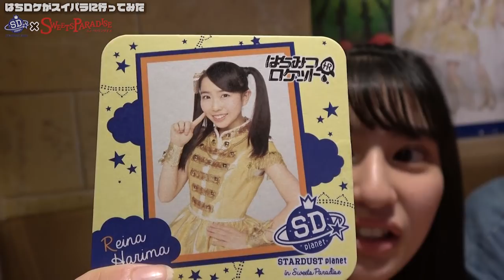はちみつロケット 「はちロケがスイパラに行ってみた」第3回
7月1日(日)〜7月31日(火)にスイーツパラダイス池袋店で開催されている『STARDUST PLANET CAFE in SWEETS PARADISE』にはちみつロケットが行ってきました!!

『STARDUST PLANET CAFE in SWEETS PARADISE』開催時期・店舗

○スイーツパラダイス 池袋店
期間：2018年　7月1日(日)〜7月31日(火)
住所：東京都豊島区東池袋1-1-2 高村ビル5Ｆ

※開催期間・店舗・企画内容は変更となる場合がございます。
※開催期間中のお席のご予約も承っております。
直接店舗にお電話いただくか、スイパラアプリからもご予約が可能です。
※店舗の混雑時は、ご入店にお時間をいただいたりご入店いただけない場合もございます。予めご了承ください。
※予約満員の場合はご予約ができない場合もございます。予めご了承ください。

■はちみつロケット 3rdシングル特設サイト

3rdシングル 2018年8月8日(水)発売決定!!
リリースイベント
「はちロケと平成最後の夏優勝しようツアー」を開催中！！

8月7日(火)：東京ドームシティ ラクーア
8月8日(水)：お台場パレットタウン
8月9日(木)：ポニーキャニオン1F
8月10日(金)：タワーレコード渋谷
8月11日(土・祝)：お台場パレットタウン
8月12日(日)：ダイバーシティ東京プラザ

※詳細に関しましては追ってお知らせ致します。